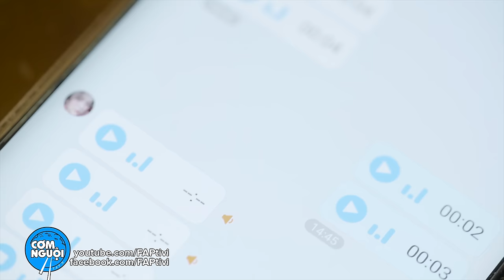FAPtv Cơm Nguội: Tập 205 - Hắc Bạch Công Tử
Hạt hướng dương Martin – Nhập khẩu Nga, đặt hàng online tại:
► Đạo diễn: Trần Đức Viễn
► Producer: Trần Long
► D.O.P: Đức Viễn, Minh Hào
► Khách Mời : Dv Long Đẹp Trai, DV Phi Nga
► Diễn viên: Vinh Râu, Thái Vũ, Huỳnh Phương, Ribi, Thúy Kiều,  ... Cùng với các bạn diễn viên khác.
► Kịch Bản: FAP Team
► Quay phim: Đức Viễn, Duy Phong, Thành Võ, Minh Kiệt
► Hậu kì : Đức Viễn, Quốc Thanh,  Kim Cương
► Make Up: Hải Ngân
► LH quảng cáo: 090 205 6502